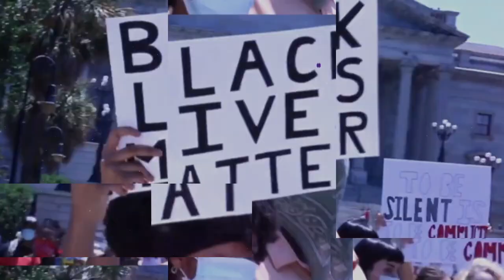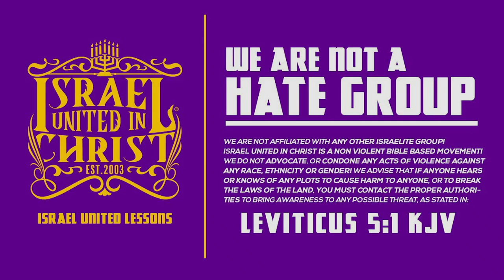IUIC | Overstanding The Eternal Struggle Sounds DUMB AS HELL! | Columbia SC